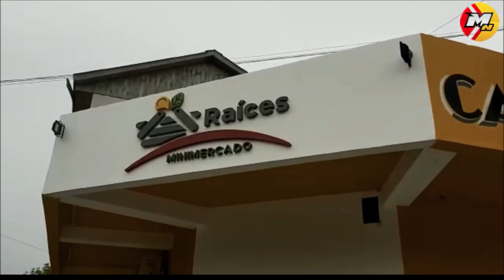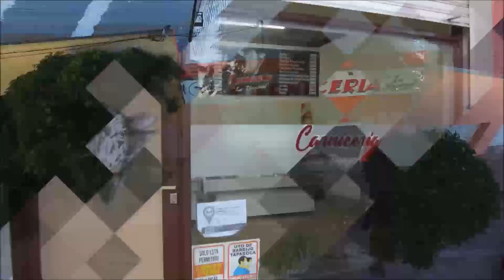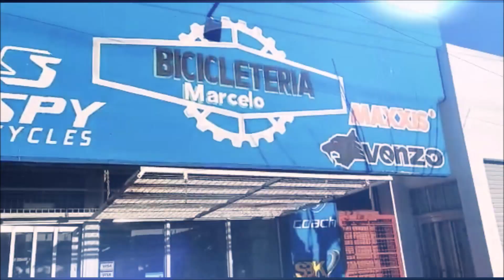CAROLINA FERNANDEZ RECLAMA QUE LE DEVUELVAN SUS HERRAMIENTAS DE TRABAJO